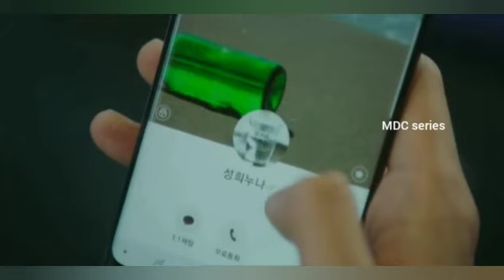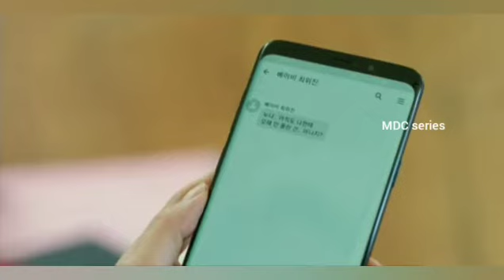காதலிக்க நேரமில்லை ❤ மரணத்தின் காதலி❤💔❤About time ⌚ fantacy love drama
Fair use is a us law that allows the reuse of copyright protected material under certain circumstance without getting permission from the copyright owner  however, fair use us determined on a case by case basis and different countries have different rules about when it's acceptable to use material without the copyright owner permission...